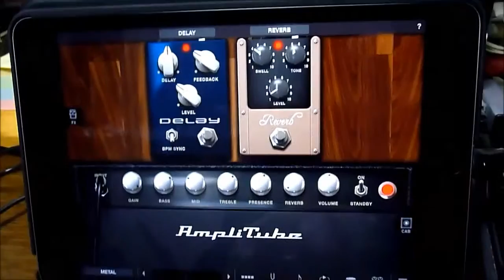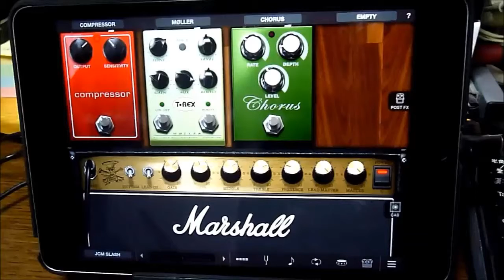Amplitube for iPad Test 20160210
LINE6 Sonic Port と Amplitube for iPad で音出しテスト

音ネタは jamtrackcentral.com の教則ビデオから
Alex Hutchings 20 Tasty Dominant Licks

使用ギター： Aria Pro II PE-R-80
ピックアップ：
フロント： Duncan SH-1n  59 model 7.4kΩ
リア　　： Duncan SH-16  59/Custom 11.5kΩ

アンプ： Amplitube (for iPad) Marshall Slash
ペダル： ディレイ、リバーブ